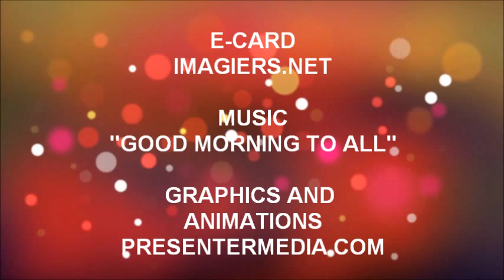JOYEUX ANNIVERSAIRE INAYA !